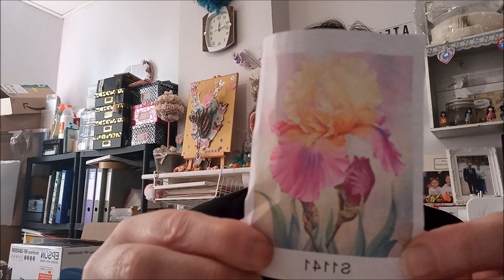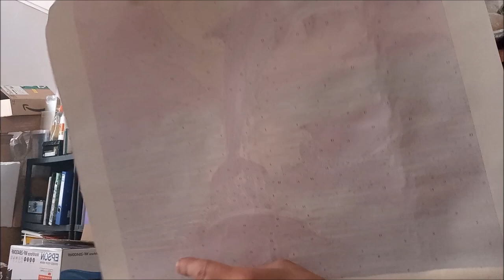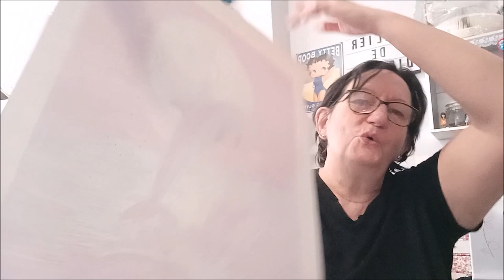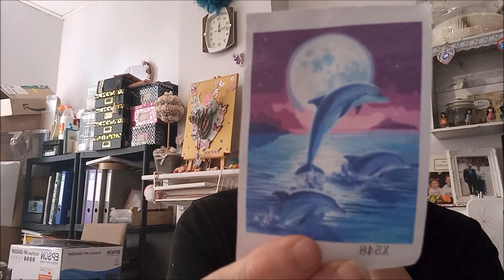UNBOXING avec la BOUTIQUE ARTCREATLOVE